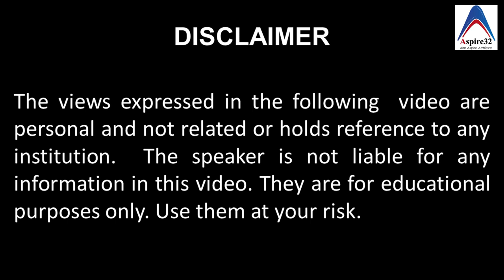National Dental Examining Board of Canada | Part 3 | AFK ACJ ACS and Q/A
In this 3rd PART OF Podcast on the National Dental Examining Board of Canada ( Part 3 ) by Dr. Suresh Shenvi with Dr. Sagar Rao on Aspire32, Dr. Sagar Rao explains everything about the process of Dental licensure exams for international dentists to get a license to practice dentistry in Canada. He describes the application process, the expenses, the differences between AFK, ACJ, ACS, OSPE, and OSCE exams. He also explains the method of preparation, the scoring criteria, the coaching center available for the preparation.

This video of Aspire 32 is made by Dr. Suresh Shenvi who has cleared various exams like ADAT, NBDE from the USA, DHA from Dubai, and various Indian Entrance exams like PGI, KCET, NEET. I am MDS in Conservative Dentistry and Endodontics by profession.  I am also an author of dental books on the entrance exam and  I am also currently a faculty at KLE University and a receiver of best teacher award.